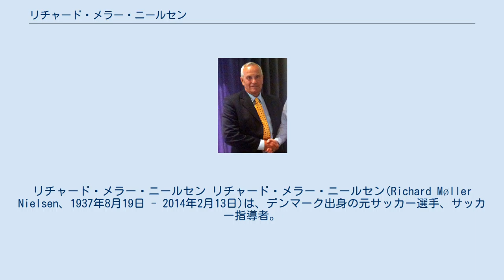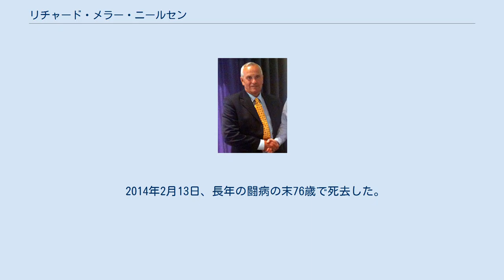リチャード・メラー・ニールセン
リチャード・メラー・ニールセン リチャード・メラー・ニールセン(Richard Møller Nielsen、1937年8月19日 - 2014年2月13日)は、デンマーク出身の元サッカー選手、サッカー指導者。
 1992年にデンマーク代表監督としてユーロ1992優勝へと導いた。
デンマーク代表にとってはこれが最初国際タイトルであった。
 1995年にはデンマーク王室からナイトの称号が与えられた。
 現役時代はオーデンセBKで活躍し、デンマーク代表としても2試合に出場している。
 しかし、怪我によって20代での引退を余儀なくされると彼は指導者の道へと踏み込んだ。
古巣のオーデンセBKを含めていくつのクラブを率いた後、デンマーク代表のコーチを務めた。
 そして1990年にデンマーク代表監督となる。
UEFA欧州選手権1992の本大会出場をかけた予選でユーゴスラビア代表に競り負け敗退。
出場は適わないはずだった。
しかし、そのユーゴスラビア代表が開催国であるスウェーデンに入国した直後に、国際サッカー連盟および欧州サッカー連盟から出場資格剥奪の通達を受ける。
これはユーゴスラビア内戦に対する国際連合の制裁にサッカー連盟が応じたもので、スウェーデン政府も入国を許可せず強制出国させるということであった。
急遽、予選でユーゴスラビアに破れたデンマークが出場することになったが、選手たちの多くはすでにバカンスに出かけていたような状態で大した準備も出来ないままの戦いとなった。
にもかかわらず、チームはオランダやドイツを倒して奇跡の優勝を成し遂げる。
無欲の勝利であった。
 その後はフィンランド代表やイスラエル代表を率いたのち、2003年10月に監督業から引退した。
 2014年2月13日、長年の闘病の末76歳で死去した。
 ^ “1992年のデンマーク監督、ニールセン氏が死去”. UEFA.com (2014年2月13日). 2014年2月14日閲覧。